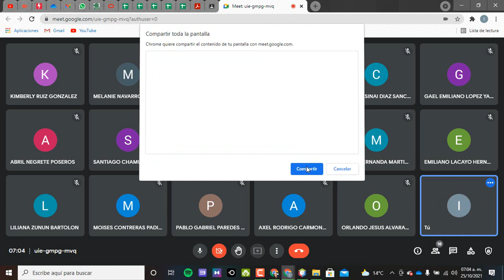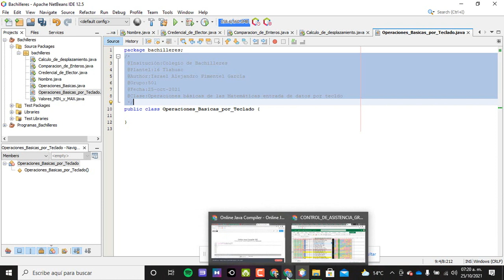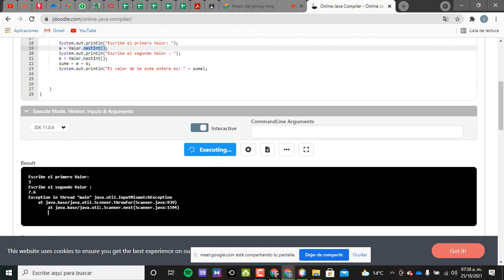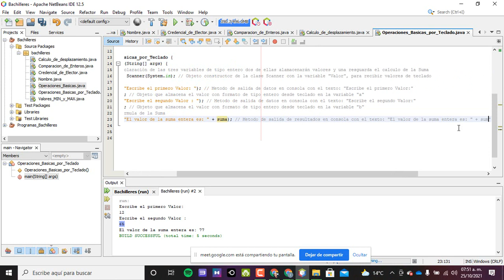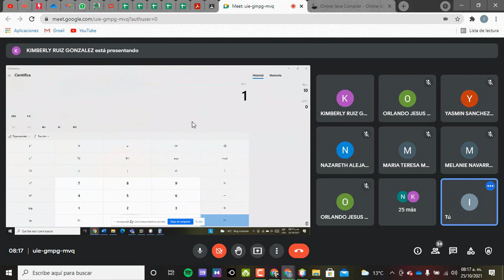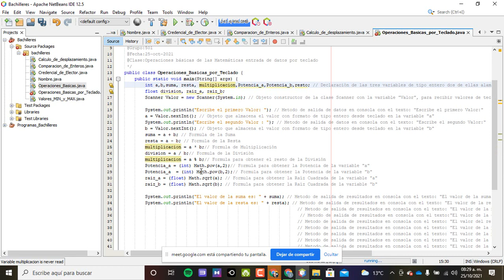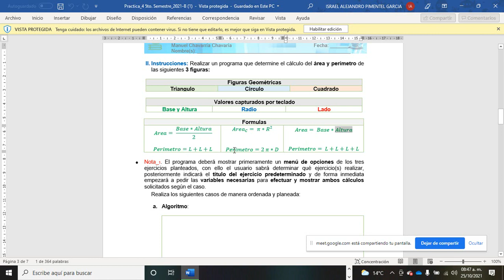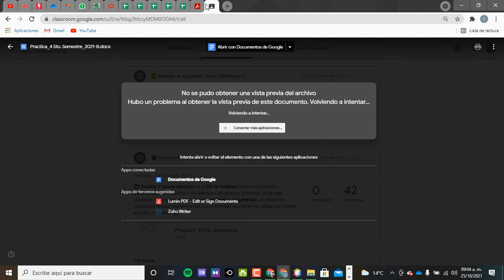11vo Webinar Grupo 501